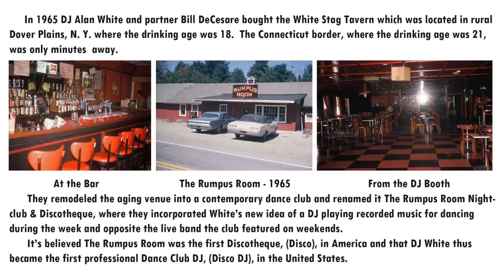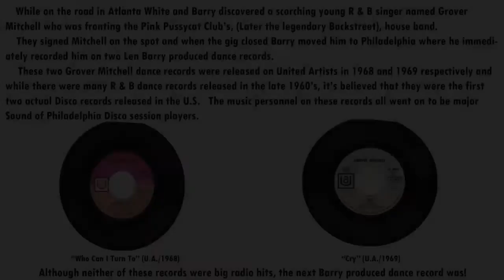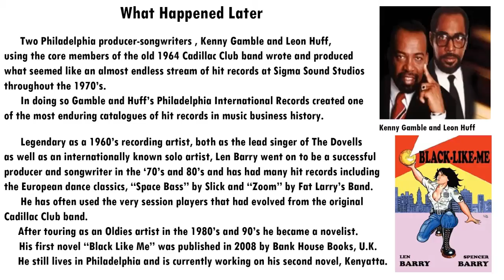Grover Mitchell - Who Can I Turn To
The Origins of Disco - Who Can I Turn To - Grover Mitchell